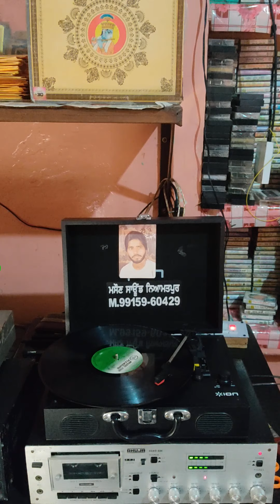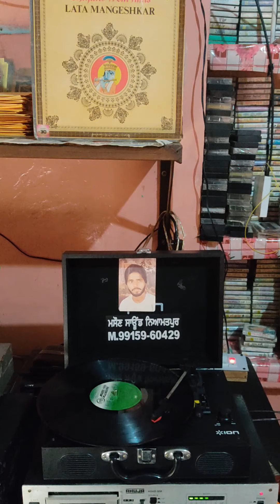KANAH RE KANHA TU NE-(BHAJAN)-LATA MANGESHKAR_MUSIC_SONIK OMI_LYRICS_INDIVAR_FILM_TRUCK DRIVER